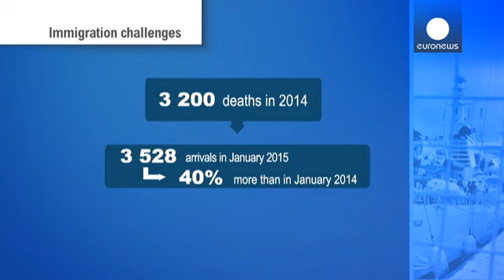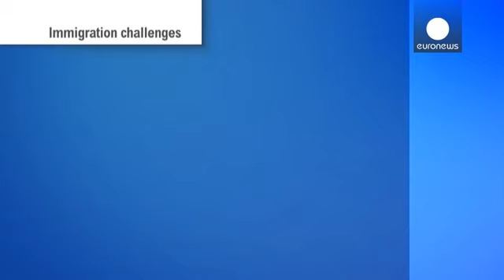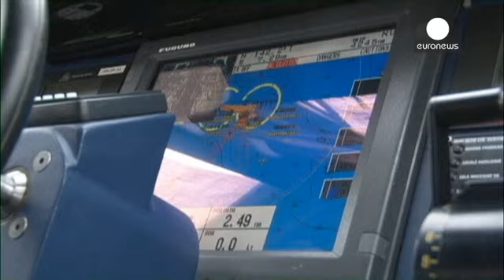Гибель нелегальных мигрантов: операция "Тритон" не спасает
Очередная массовая гибель нелегальных мигрантов, пытающихся добраться в Европу через Средиземное море, ставит под вопрос эффективность мер, принимаемых властями ЕС.

В минувшем году на берега Италии высадились 170 тысяч нелегальных мигрантов, на наступивший год может побить и этот рекорд. В 2014 году попытка оказаться в Европе морским путём стала смертельной для 3200 человек. В январе этого года, в Италию, по данным МВД страны, на лодках прибыли 3528 мигрантов -- на 40% больше, чем в январе пр…